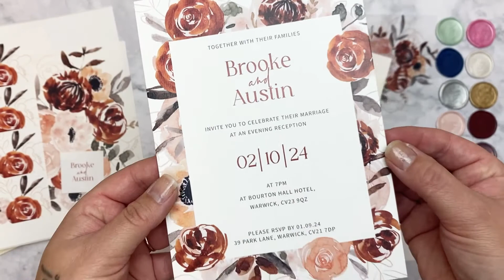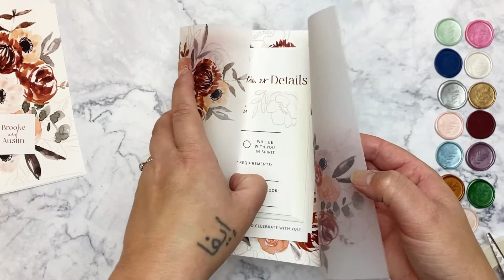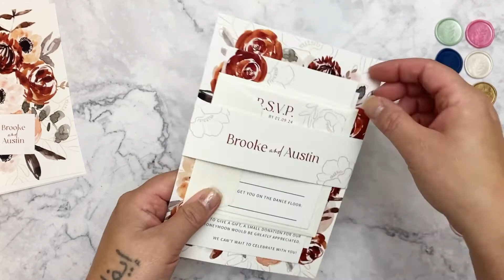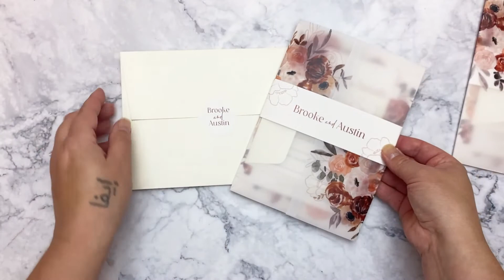Brooke Parcel Invitation DIY Tutorial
Watch this step by step tutorial to create the Brooke Parcel Invitation!